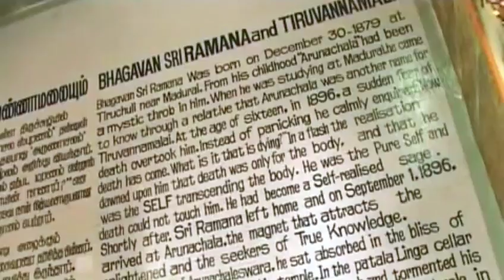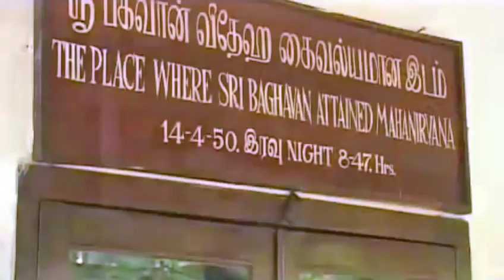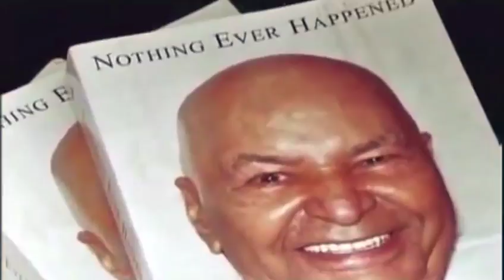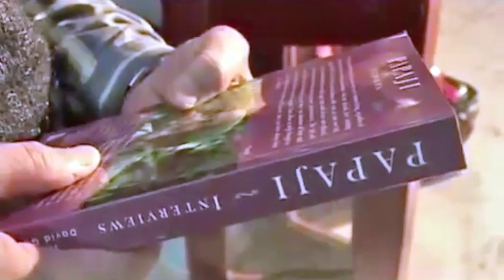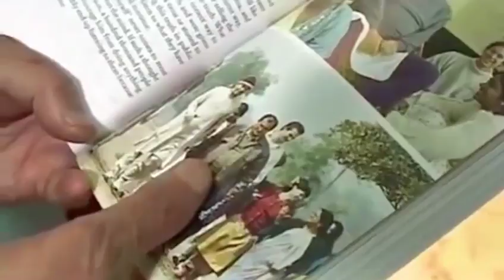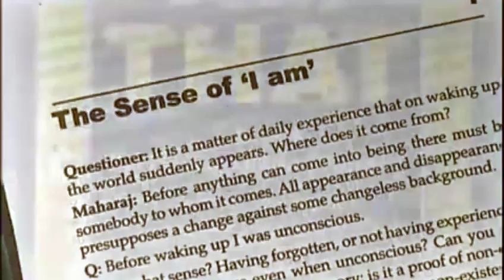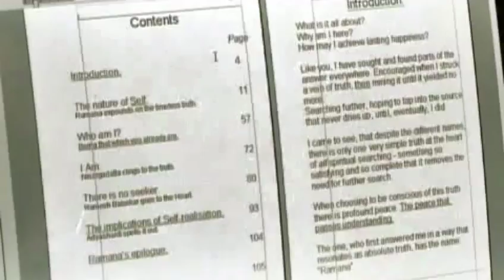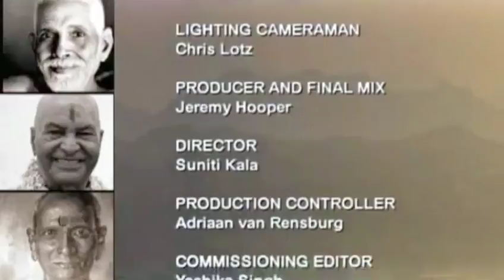Who Am I ? - Documentary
Kindly support by buying Bhagavan Ramana's books